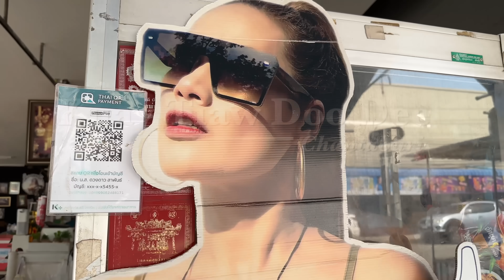GORGEOUS Restaurant Owner !! She was on TV so many times - Thai street food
This GORGEOUS Restaurant Owner was on TV many times, and she is still cooking for her customers- Thai street food

🔍 Business name: Kuay Tiaw Doo Dee Kang Jan Nee Meet